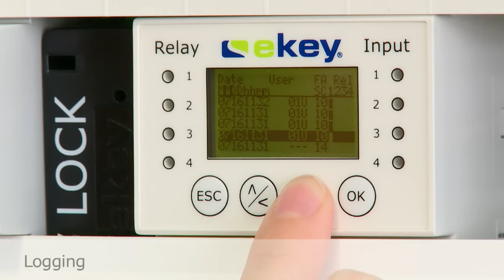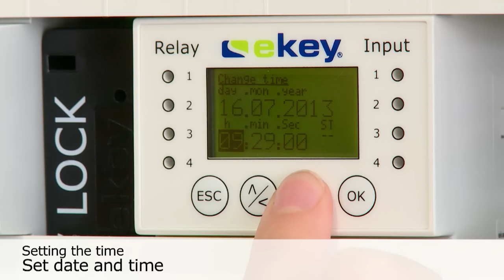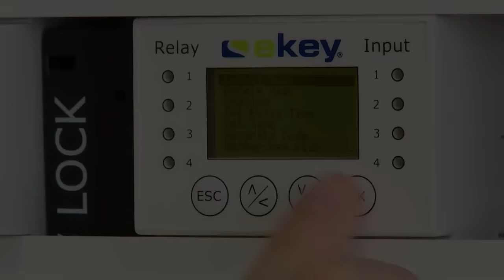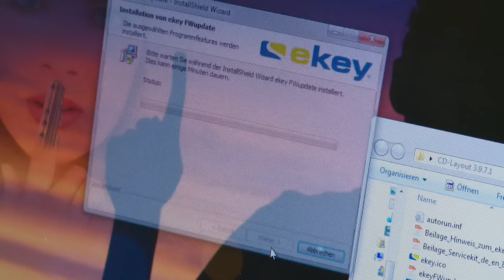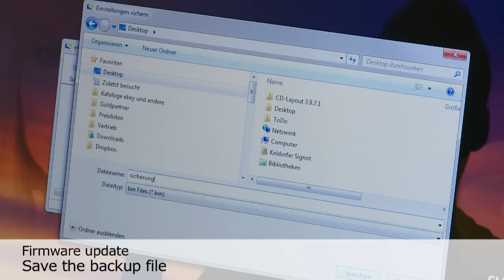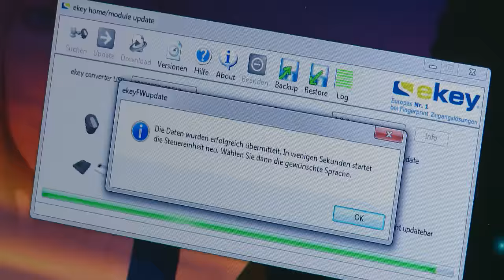ekey control panel DRM – Operating and programming EN